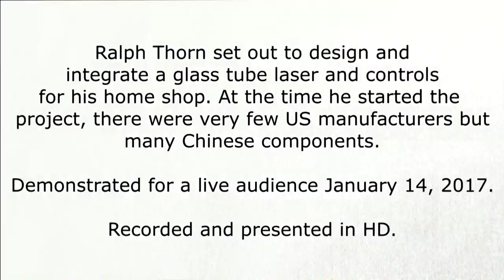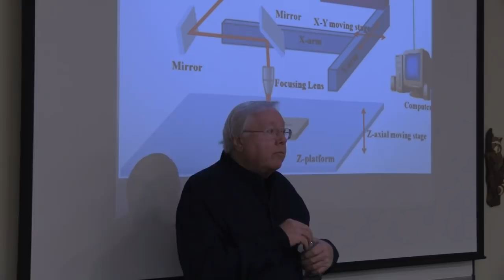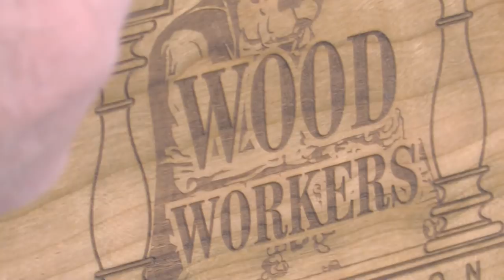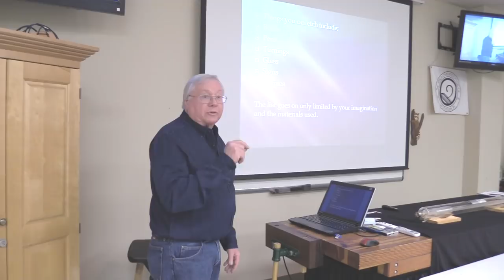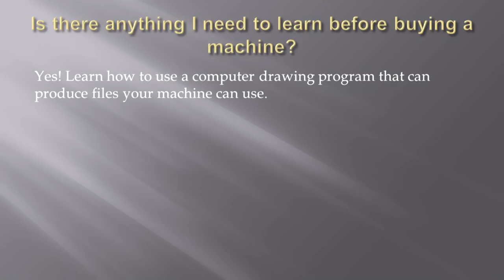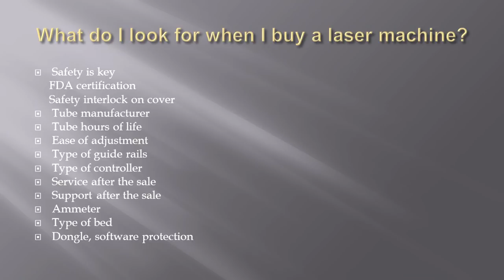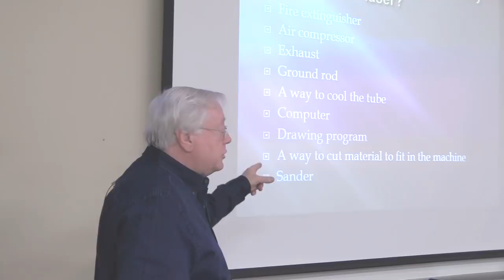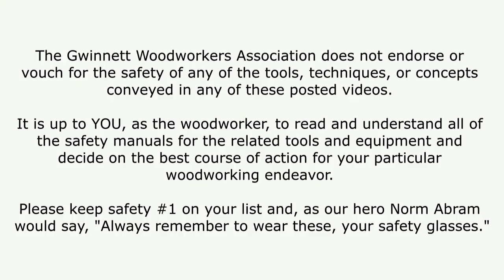CO2 Lasers For The Home Shop by Ralph Thorn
Ralph Thorn set out to design and integrate a glass tube laser and controls for his home shop. At the time he started the project, there were very few US manufacturers but many Chinese components.

Demonstrated for a live audience January 14, 2017.